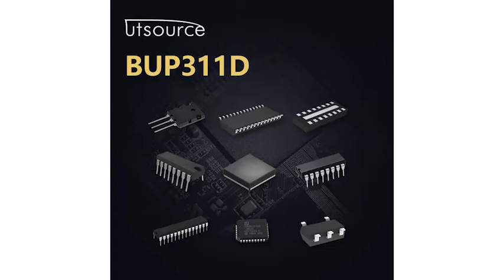BUP311D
IGBT With Antiparallel Diode
• Low forward voltage drop
• High switching speed
• Low tail current
• Latch-up free
• Including fast free-wheel diode